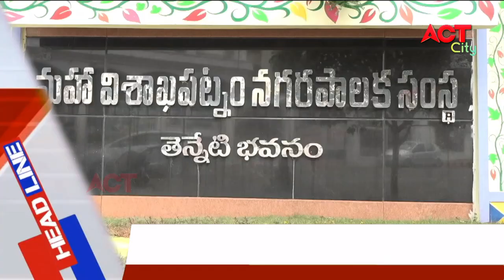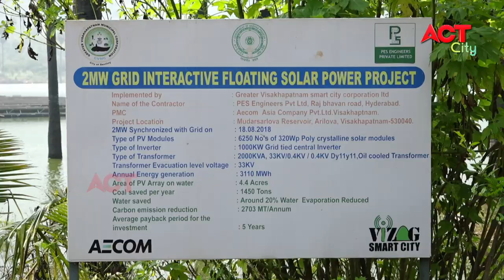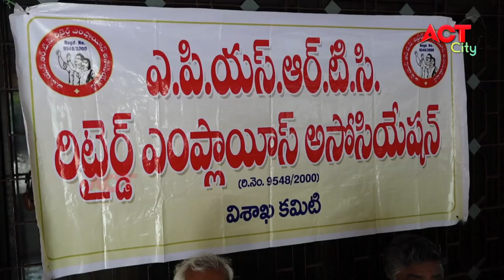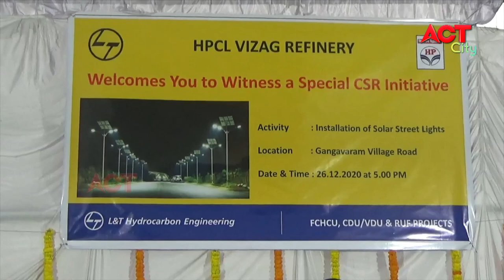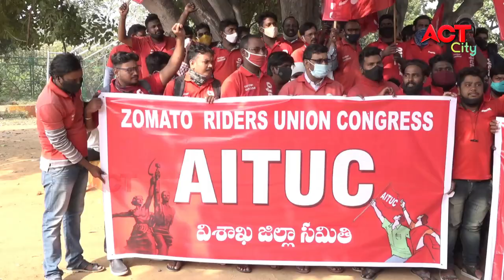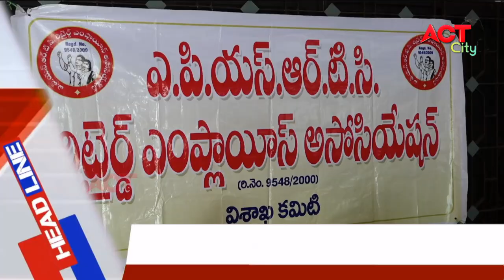EVENING ACT CITY VIZAG NEWS 27-12-2020